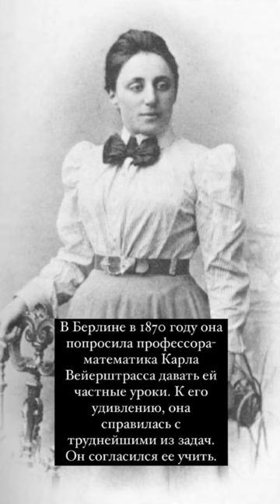🎓 С. Ковалевская: Первая в мире женщина - профессор математики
Со́фья Васи́льевна Ковале́вская (урождённая Корвин-Круковская; 3 [15] января 1850, Москва — 29 января [10 февраля] 1891, Стокгольм) — русский математик и механик, с 1889 года — иностранный член-корреспондент Петербургской академии наук. Первая в мире женщина — профессор математики. Автор повести «Нигилистка» (1884) и книги «Воспоминания детства» (1889, впервые на русском языке — 1890).
Примечание к видео.
🎬 Дорогие зрители, это видео было создано студентами кафедры программирования и вычислительной математики института физики, математики, цифровых и нанотехнологий (Башкирский государственный университет им. М. Акмуллы) в рамках нашего проекта "Проба пера". Мы еще на пути к становлению профессиональными преподавателями, поэтому будем рады вашей обратной связи и предложениям по улучшению. Если вы обнаружите какие-либо неточности, пожалуйста, сообщите нам в комментариях. Благодарим за ваше внимание и участие в нашем образовательном пути! 📚🔍💻
Просим обратить внимание, что хотя мы стремимся предоставить наиболее точную и актуальную информацию, мы не можем гарантировать абсолютную точность и полноту представленной информации. Мы не несем ответственности за любые возможные ошибки или неточности, а также за любые действия, совершенные на основании представленной информации.